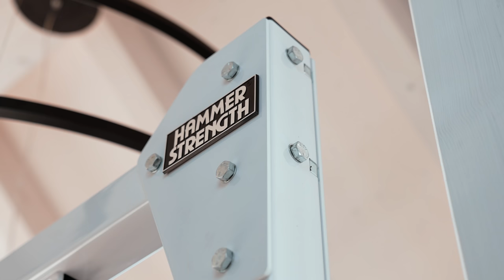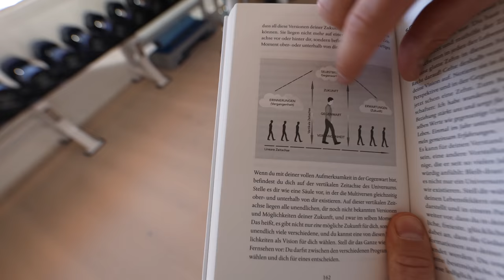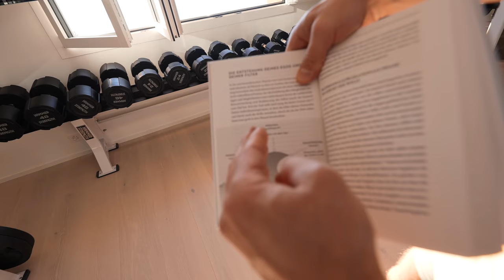So viel hat unser Home Gym gekostet | & Training Vlog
Nachdem sich nach dem letzten Vlog, viele von euch ein Trainings von mir, in meinem Home-Gym gewünscht haben & mich wiederholt Fragen erreicht haben, was unser Gym gekostet hat, gibt es jetzt dieses Video für euch. Viel Freude dabei, liebe Grüsse Patrick
►►►Hier kannst du mein neues Buch "LEBENSMEISTERSCHAFT" bestellen

►►► Buche dir ein kostenfreies Klarheitsgespräch & befreie dich von innerer Unruhe & Rastlosigkeit, um so inneren Frieden zu erfahren